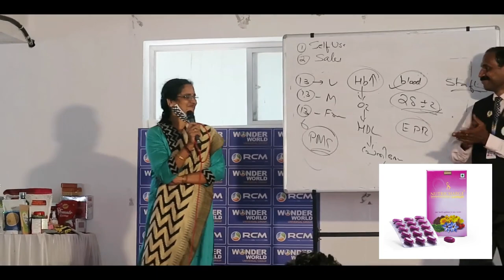Customer Experience in RCM BUSINESS | ഇവർക്ക് RCM നെ കുറിച്ച് പറയാനുള്ളത് കേൾക്കാം | PART 5